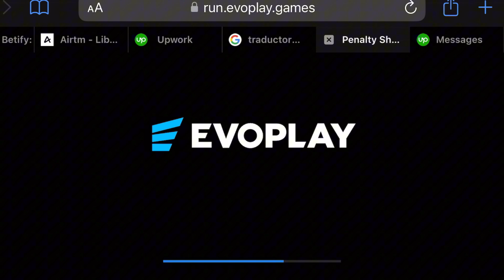✅ [MyStake] JUEGO DE PENALTY : ¡Es Demasiado FÁCIL! 🤯 Gana dinero con el juego de Penalty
🎁 20€ EN EFECTIVO OFRECIDOS ENTRE LOS QUE DEN LIKE Y COMENTEN EL VIDEO 🎁 ¡Participa ya!✌️